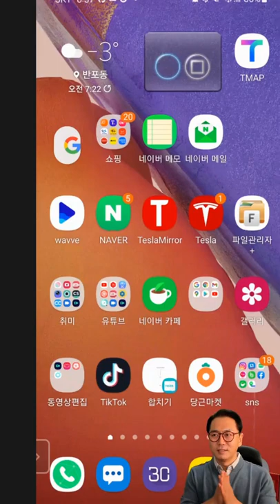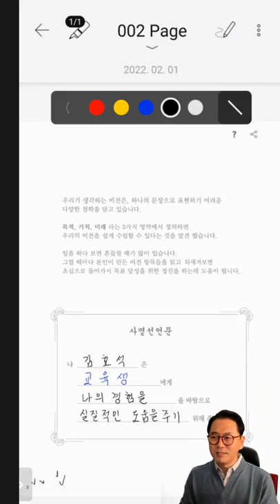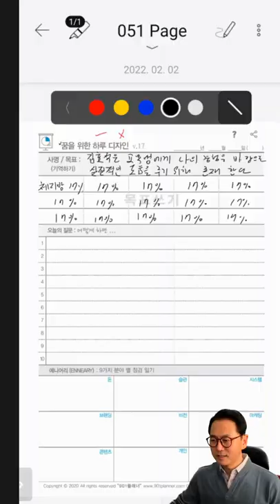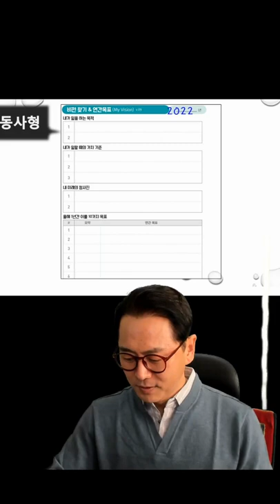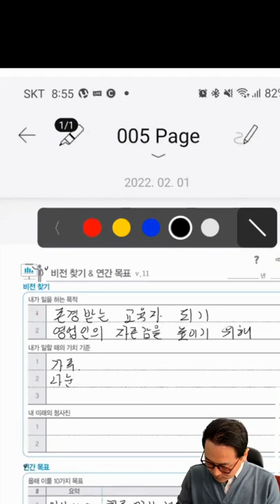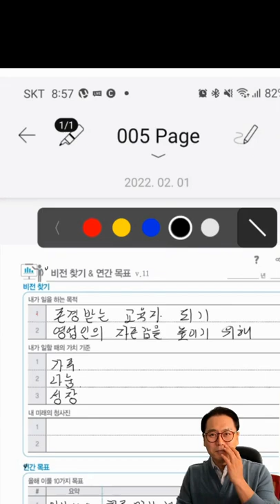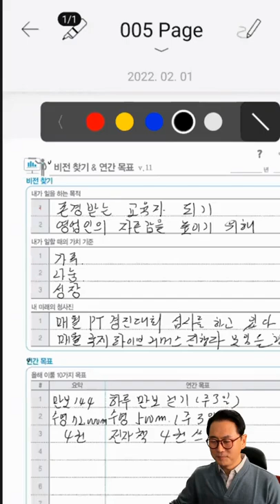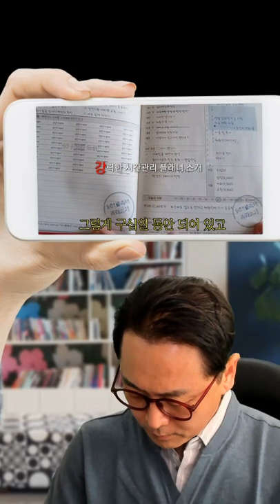1년을 4년처럼 사는 방법 '901 플래너'소개합니다 김효석박사 라이브커머스 방송 실황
플래너 구매하는 곳